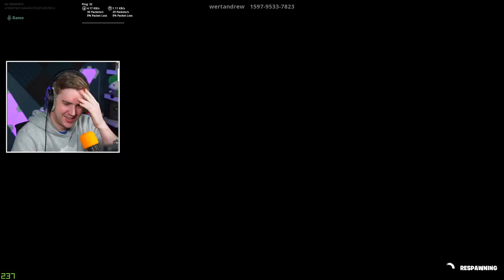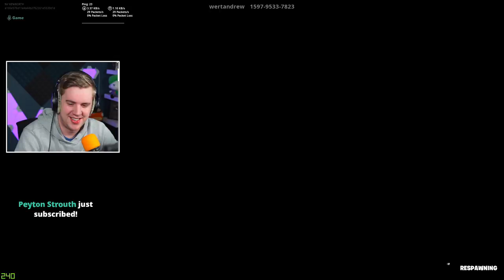He Made Super Mario Bros *FULL GAME* in Fortnite! (Fortnite Creative Mode)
I am an Epic Partner. Using my code in the shop gets me a cut of revenue!